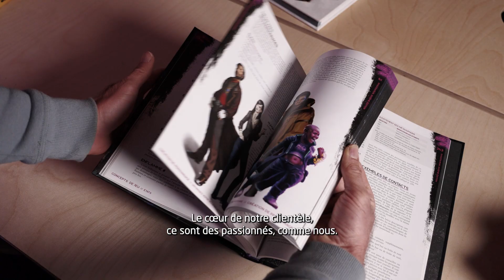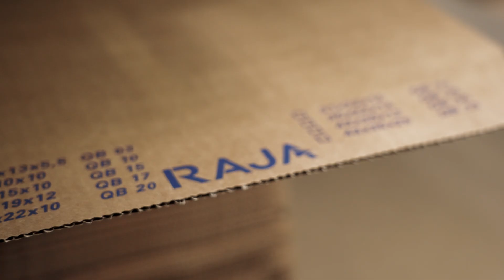Interview Client RAJA - Black Book Éditions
Anthony Bruno, Responsable évènementiel et Thierry Przybyla, Directeur Commercial chez Black Book Éditions nous expliquent le partenariat entre RAJA et cette maison d'éditions spécialisée dans le jeu de rôle et les jeux de société.

Découvrez également, comment RAJA a accompagné Black Book Éditions pour améliorer son expérience client au travers de ses emballages.